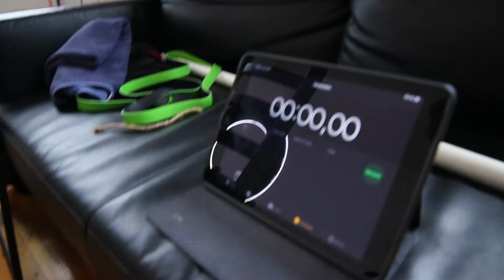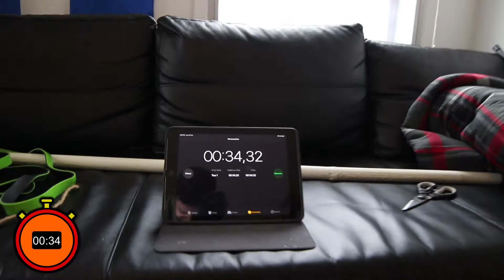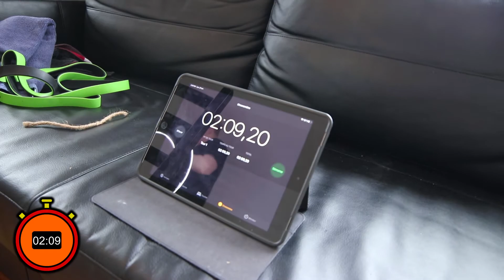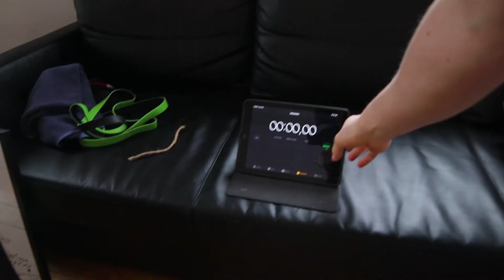ESCAPE CHALLENGE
ESCAPE, CONFINEMENT, QUARANTAINE

Hello tout le monde, on se retrouve pour un nouveau concept ! J'espère que ça vous plaira !

Pour tous ceux qui ne le savent pas, les vidéos et l'audiovisuel en général n'ont toujours été qu'une passion pour moi et VOUS pouvez m'aider à faire en sorte que cela devienne mon travail !  C'est totalement GRATUIT, les seules choses que vous pouvez faire pour me soutenir c'est de mettre un pouce bleu sous la vidéo, de vous abonner à ma chaîne et de partager les vidéos qui vous plaisent sur vos réseaux .. Je remercie d'avance toutes les personnes qui l'ont déjà fait car c'est grâce à elles que aujourd’hui je me jette dans cette aventure en ne sachant pas ce que ça va donner ..

C'était la chaîne du JDV, à bientôt pour une nouvelle vidéo, See you !

10% sur tout le site avec le code "JDV10"Voici les différentes étapes de la recette: